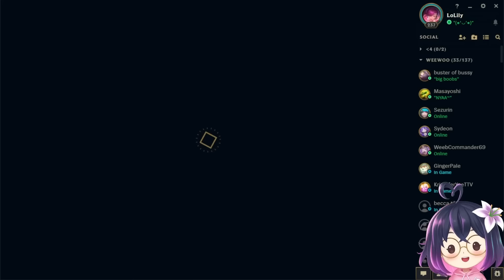Our BEST Game Yet! - LEAGUE ft. DisguisedToast, Masayoshi, Sydeon, Yvonnie